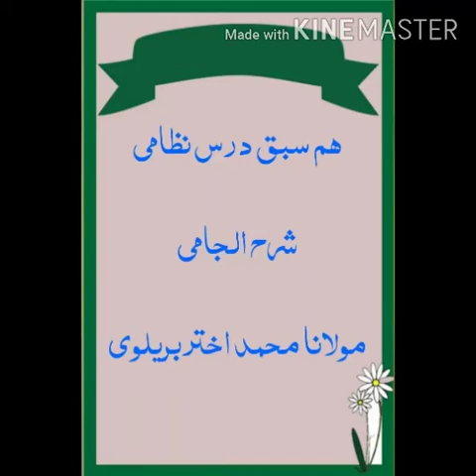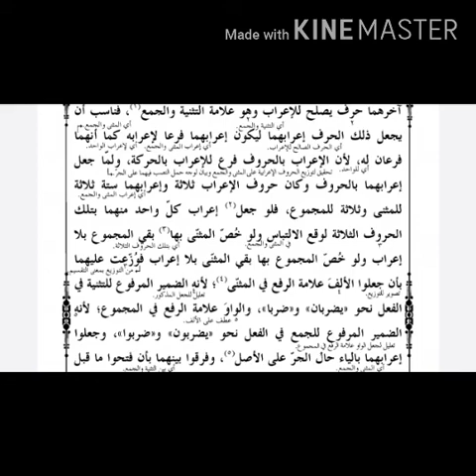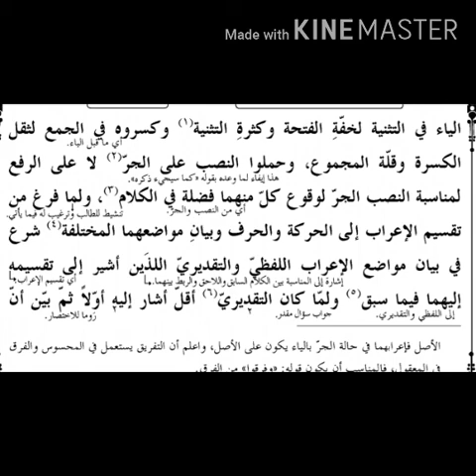شرح الجامی درس44/جمع مذکر سالم اور اس کے ملحقات کا اعراب/عشرون،اس کے نظائر عشرہ،ثلثہ